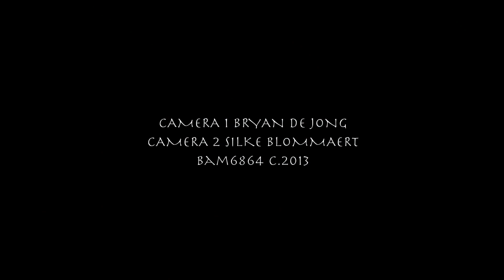LUCKY FACES & FRIENDS - WHOLE LOTTA ROSIE @ DE MELKBUS 17-05-2013 Dordrecht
Lucky Faces & Friends in mini theater 'DE MELKBUS" te Dordrecht 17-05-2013 met een cover van acdc!